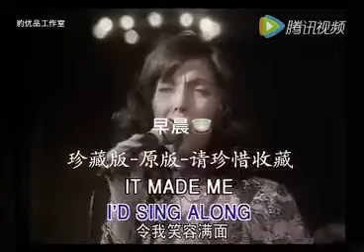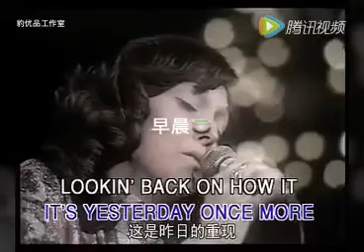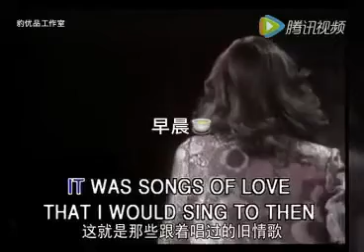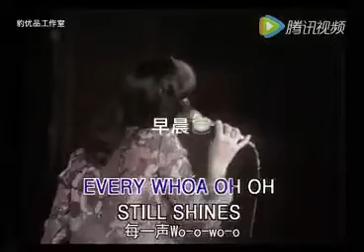Karen Carpenter - Listen to the Radio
Carpenters with lyrics